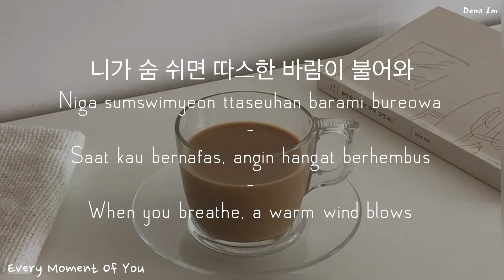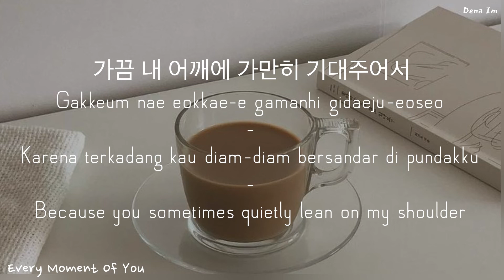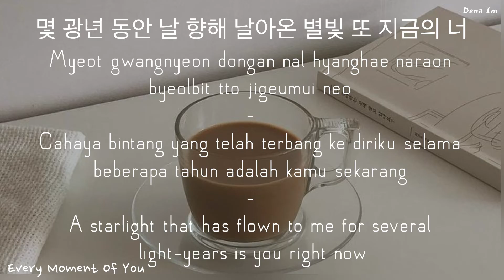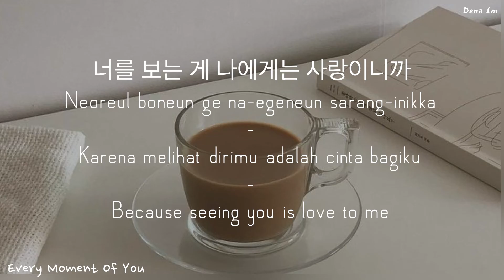Sung Si Kyung - Every Moment of You [너의 모든 순간] | Han/Rom/Indo/Eng Lyrics | My Love From The Star Ost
"Slowly I look into you
Because I can't do anything other than that
Every moment of you I wish it was me
Just thinking about it fills my heart with you"
DM for credit the background.